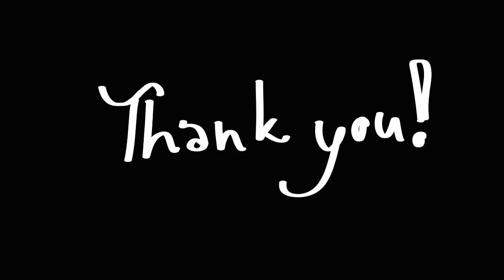Total beginner on YouTube- experiences & overthinking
How ironic that I'm talking about my editing struggles and it took 3 tries to export this video. The first two times it was just a black screen for 15 minutes and the third time there are some black flashes because an effect did something screwy. We're learning as we go.

In this video, I'll be talking about my experience so far as a super beginner on YouTube.
Currently I have 2 shorts and 1 video (not including this one) up on YouTube so I'm super new to the space, and here I talk about my struggles with:
1) Editing
2) My "niche"
3) Fear of other people's opinions

and what I'm trying to keep in mind to deal with these three struggles.